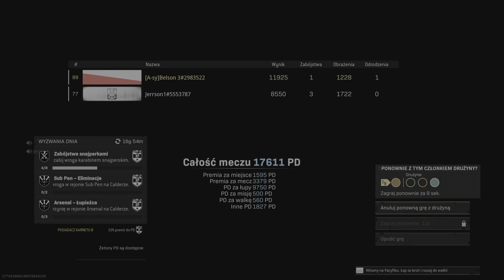Call of Duty: Modern Warfare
GG z rodakiem 2vs4 wygrana😉